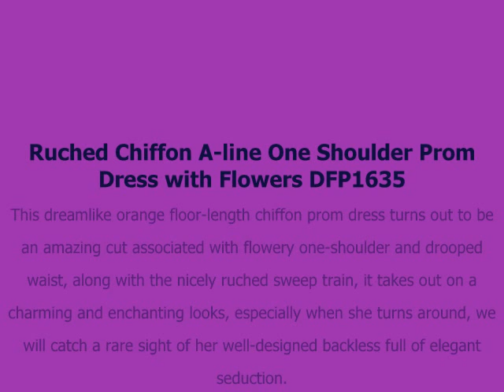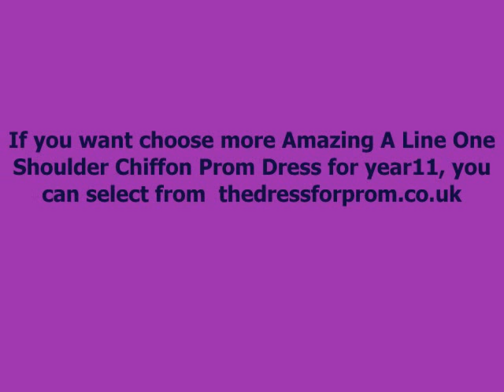How to select Amazing A Line One Shoulder Chiffon Prom Dress for year11 from thedressforprom.co.uk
If you want choose more Amazing A Line One Shoulder Chiffon Prom Dress for year11, you can select from  thedressforprom.co.uk.